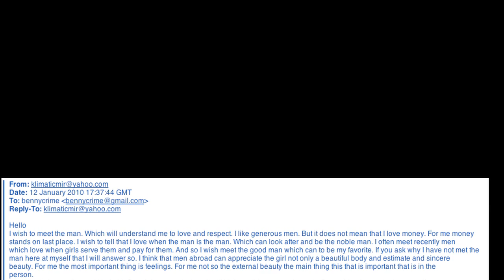SPAM!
I seem to be getting a lot of that spam email that if you try to read out loud gives you breathing problems.